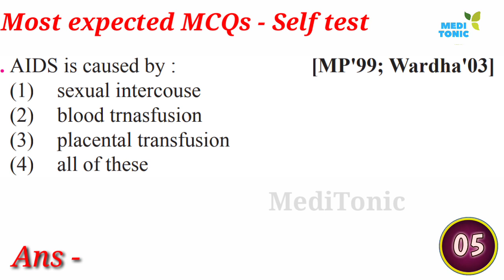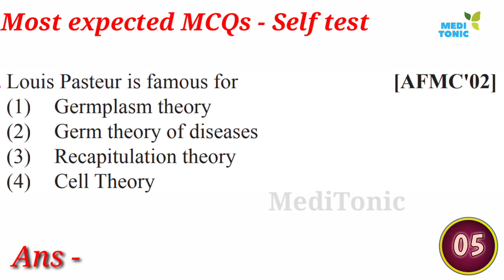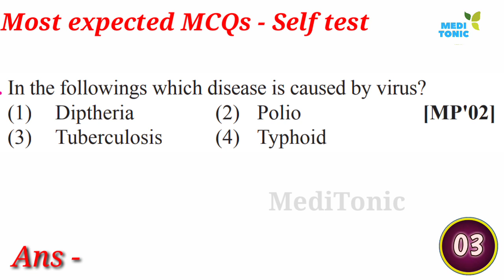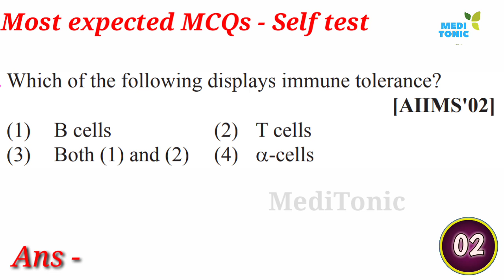Health & Disease - Self practice test - most important questions for NEET